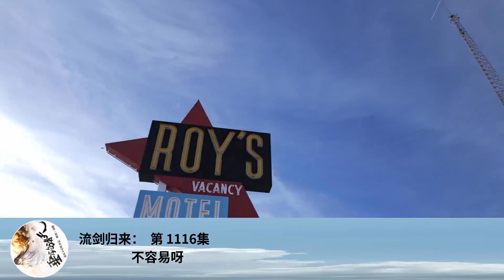流劍歸來： 第 1116集